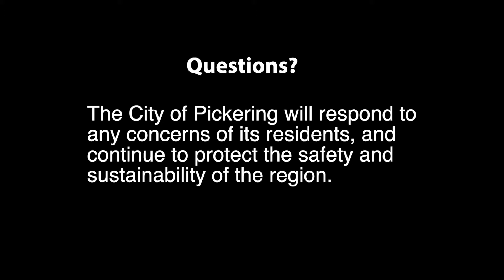Durham Live MZO Lands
Watch our short video for an accurate representation of the Durham Live MZO lands and where they are located. Please visit pickering.ca/DurhamLiveMZO for details.